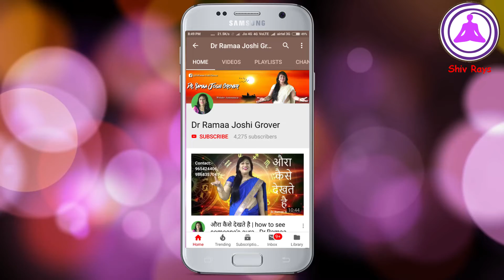आपकी इच्छाओं से जुड़ा है आपके जीवन के उद्देश्य।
Telephonic consultation also available

►►More related videos of Dr.Ramaa Joshi Grover in You Tube -